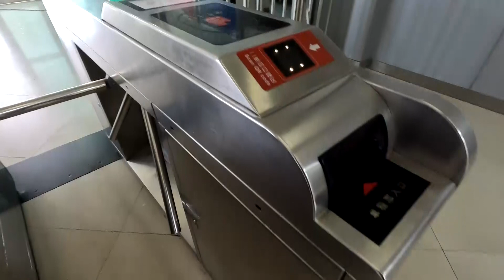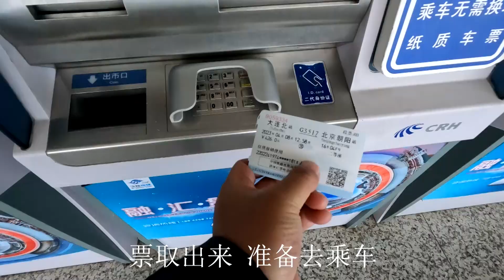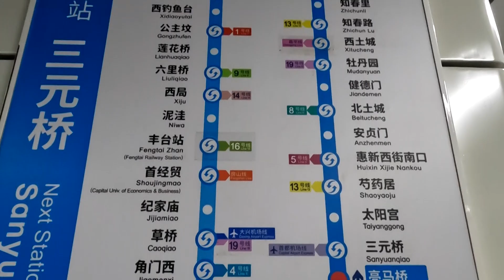坐高铁去北京，车上空位很多，沿途好多的平房，5小时到北京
第一次去北京，全程高铁5小时二等座，一点都没感觉到累。